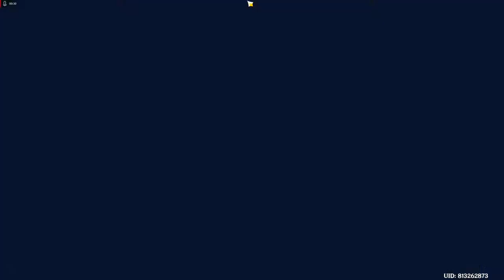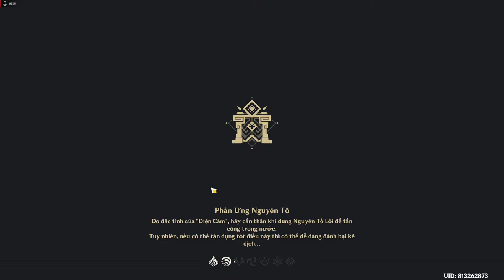genshin lmpact hướng dẫn lấy tất cả thành tựu event "tinh xảo khóe léo" day 1